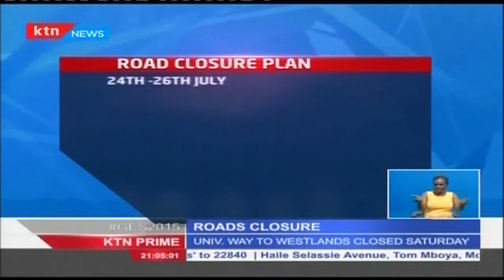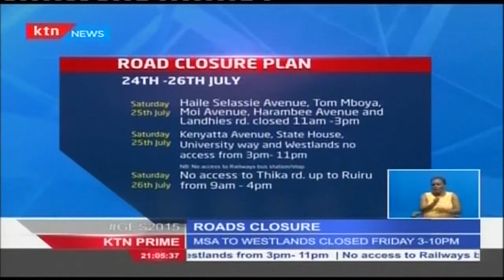Roads closure to create a nightmare for traffic users in Nairobi residents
Roads closure to create a nightmare for traffic users in Nairobi residents ahead of US President Barack Obama's visit to Nairobi.